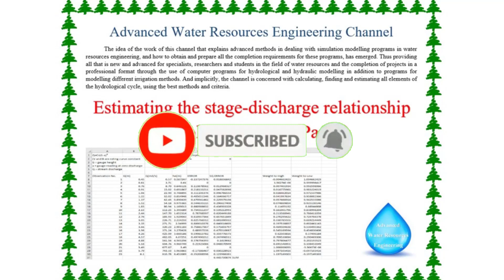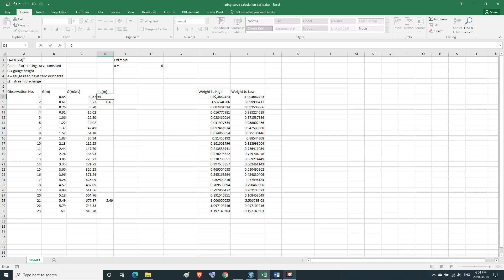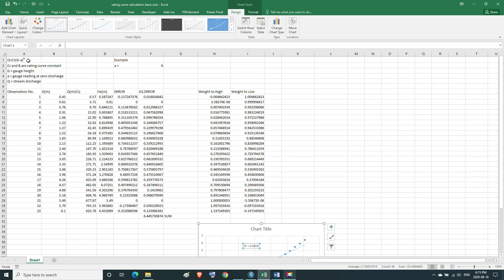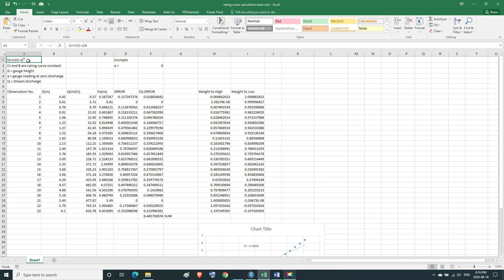Estimating the stage discharge relationship by Solver in Excel Part 1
Estimating the stage-discharge relationship by Solver in Excel
The stage-discharge relationship
The stage-discharge relationship is based upon the relationship between stream water depth (stage) and discharge at a cross-section. The relationship will be different for every cross-section, and will change at a cross-section as cross-section changes through time.
Solver
Solver is a Microsoft Excel add-in program you can use for what-if analysis. Use Solver to find an optimal (maximum or minimum) value for a formula in one cell — called the objective cell — subject to constraints, or limits, on the values of other formula cells on a worksheet. Solver works with a group of cells, called decision variables or simply variable cells that are used in computing the formulas in the objective and constraint cells. Solver adjusts the values in the decision variable cells to satisfy the limits on constraint cells and produce the result you want for the objective cell.
Excel Solver - How to load or start Solver
• Click the File tab, click Options, and then click the Add-ins category.
• In the Manage box, click Excel Add-ins, and then click Go.
• In the Add-ins available box, select the Solver Add-in check box. ...
• Now on the Data tab, in the Analysis group, you should see the Solver command.
Chapters:
00:00 The title
00:35 Introduction
03:03 The observation data for the water level in the station or gauge height
04:50 Step 1 (making an initial prediction for the values of the water level)
13:02 Step 2 (making a comparison between the actual values of the gauge height, and the initial prediction for the values of the gauge height)
15:42 Step 3 (obtaining a more accurate prediction for the values of the gauge height, than the initial prediction for the values of the gauge height)
16:58 Step 4 (finding the coefficient of determination or R squared coefficient)